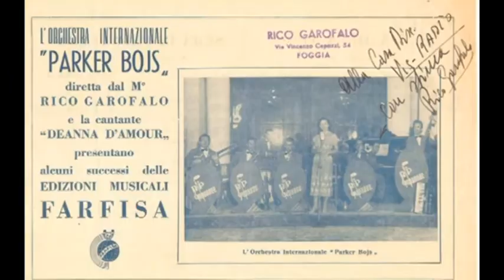RICORDO RICO GAROFALO